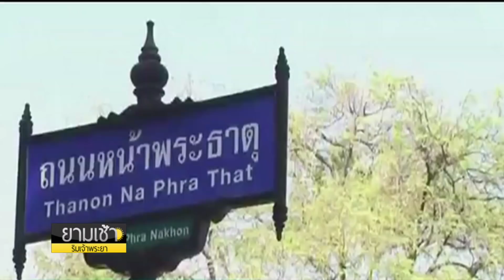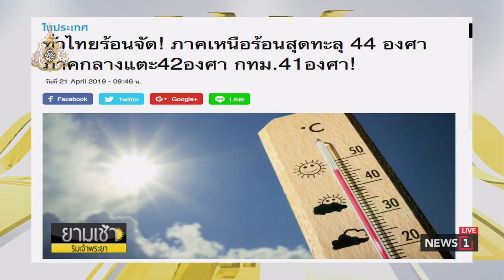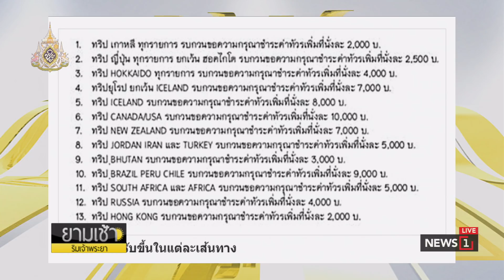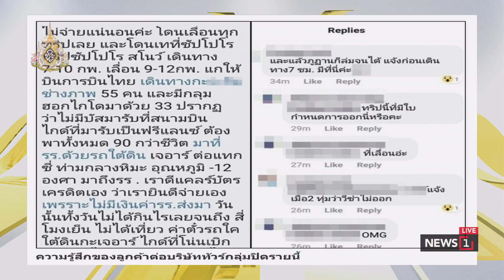ซ้อมใหญ่ริ้วขบวนพระราชพิธีบรมราชาภิเษก ยามเช้าริมเจ้าพระยา (ช่วงที่1) 22/04/2019